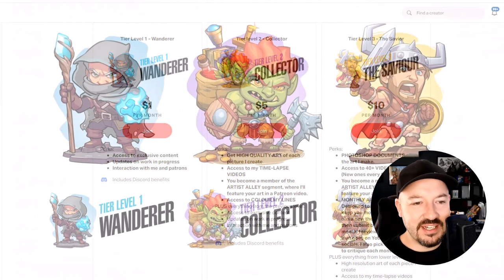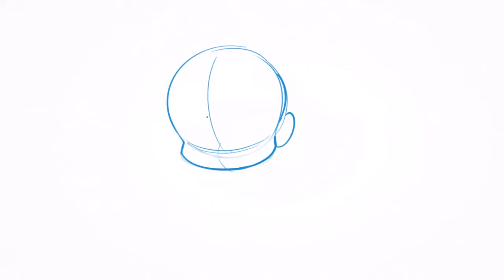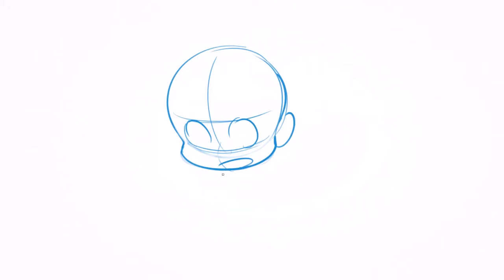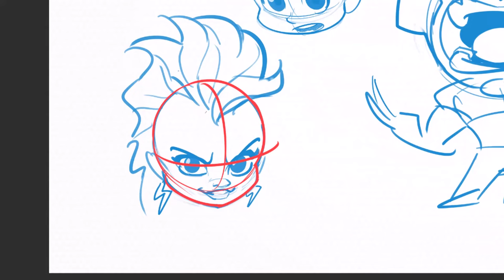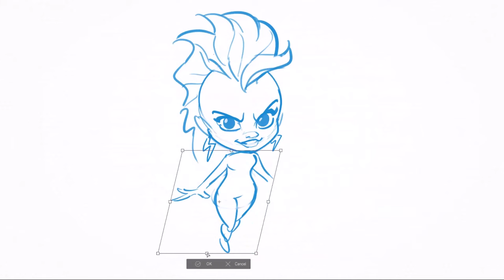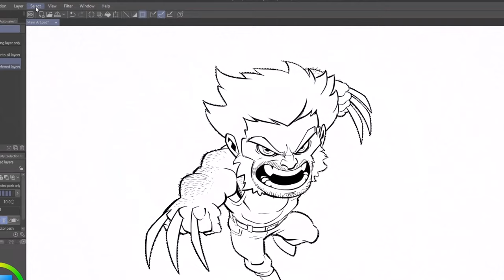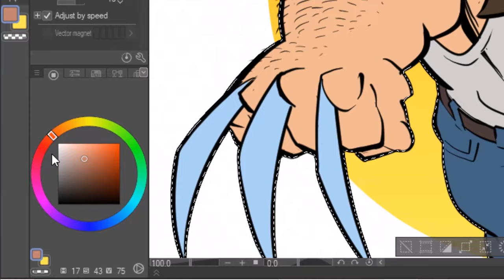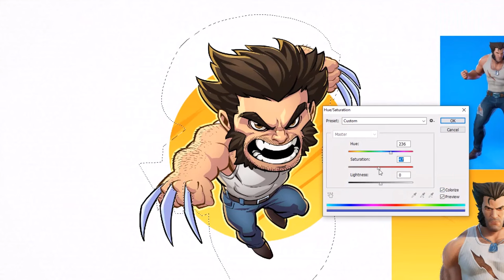How to Draw the Chibi Art Style - Fun Cute Characters - Full Tutorial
New tutorials regularly!